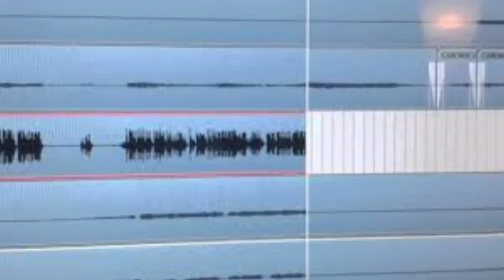Nuovi Suoni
Musica senza orpelli semantici

Autore :  DEIMOS